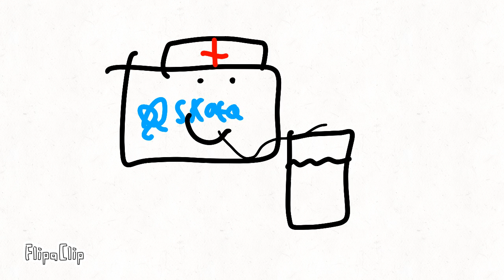Skata Block Drinking Milk